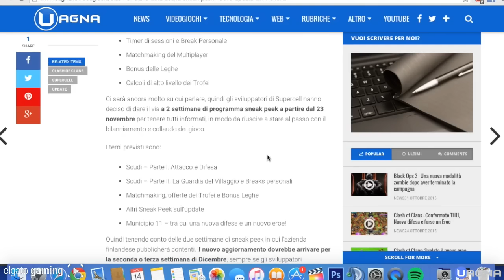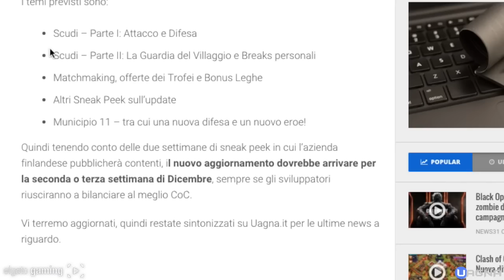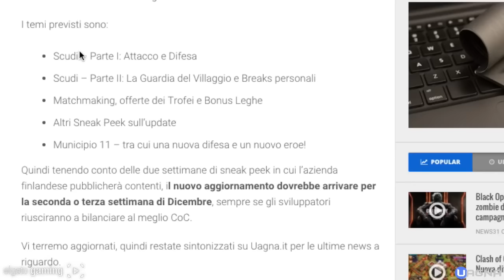Clash of Clans: Quando uscirà il nuovo aggiornamento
LIKE = Supercell dacci il nostro aggiornamento quotidiano

Ci sarà ancora molto su cui parlare, quindi gli sviluppatori di Supercell hanno deciso di dare il via a 2 settimane di programma sneak peek a partire dal...

Video a cura di Black